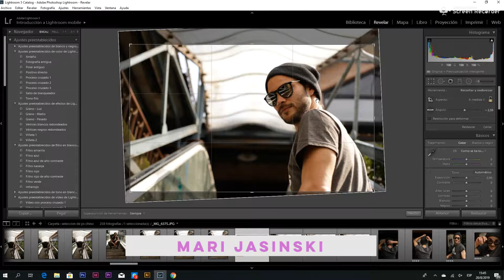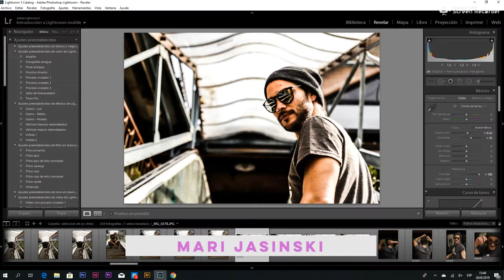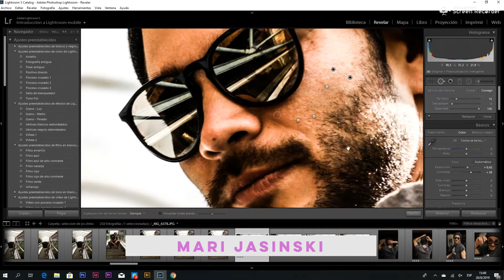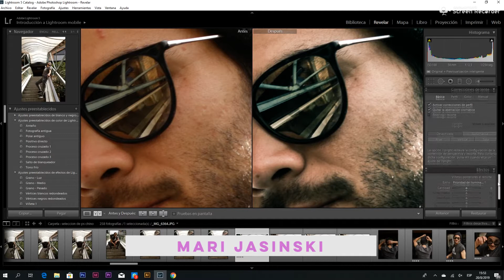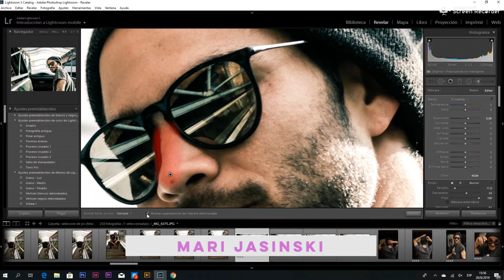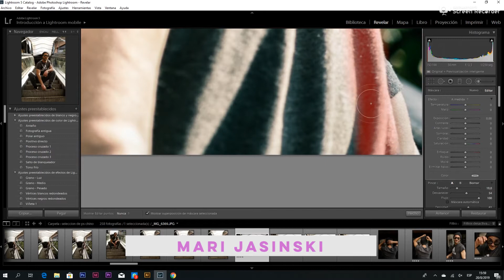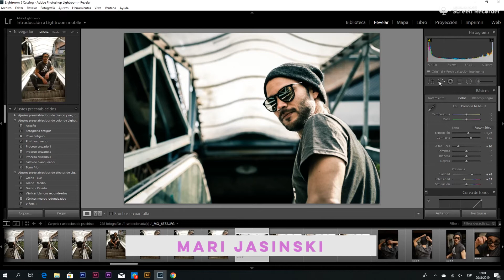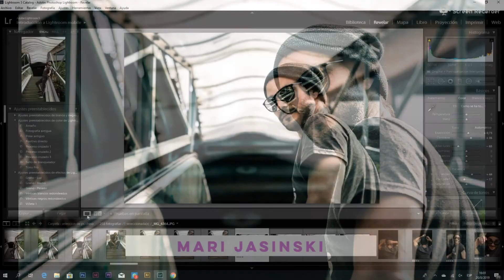Edita videos de forma fácil en Adobe Lightroom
Hoy te enseño como editar una imagen para tu marca o simplemente una foto familiar en simples pasos con Adobe Lightroom  y darle a una foto un look mas profesional y mantener una estética natural!